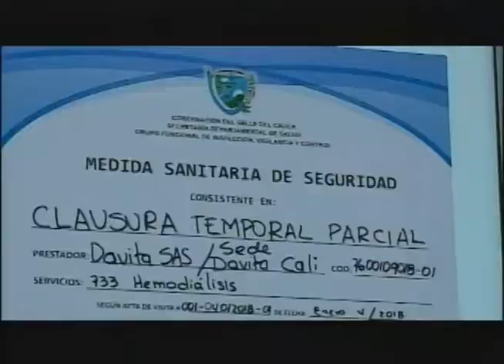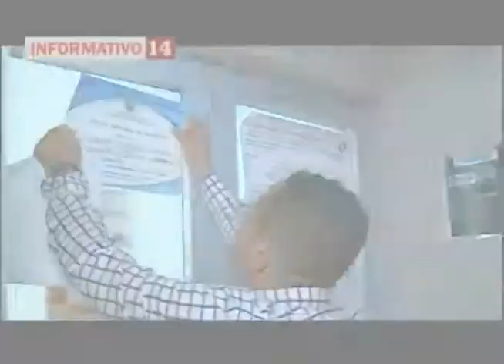ANALIZAN MUERTES EN CLINICAS POR BROTE DE BACTERIA EN UNA CLINICA EN CALI